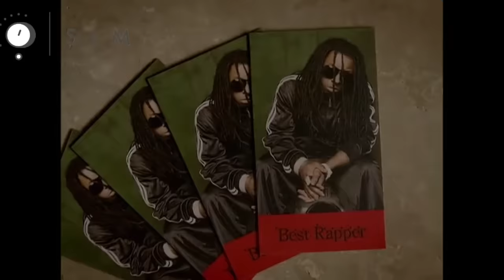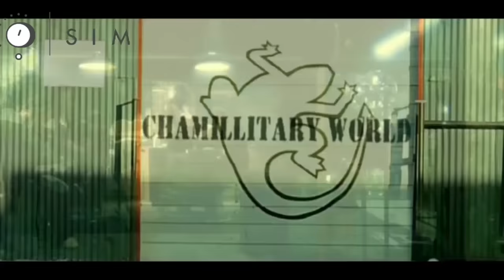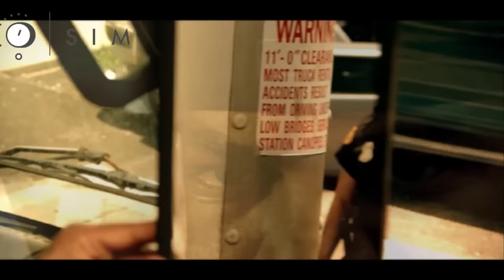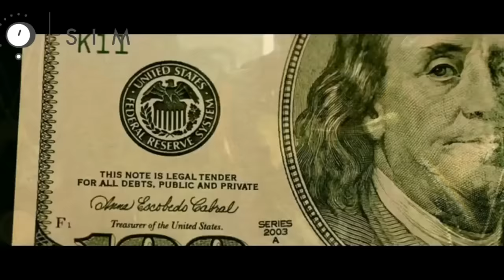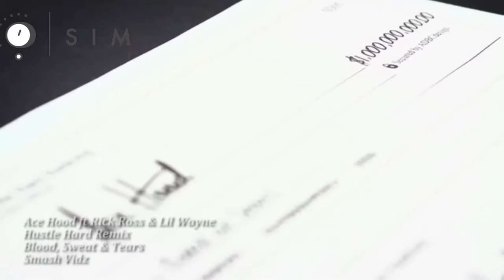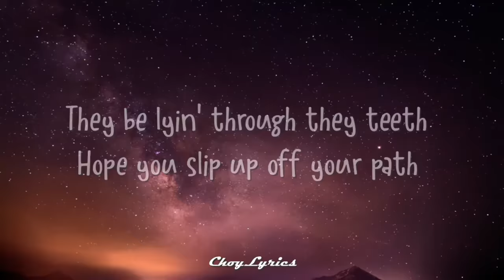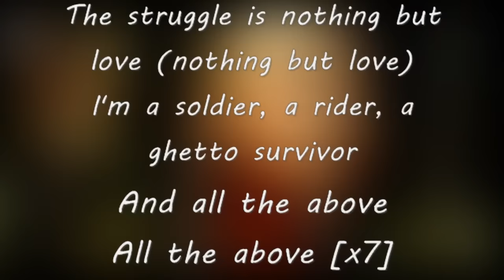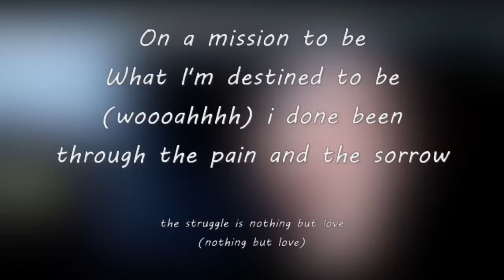🔥🔥🔥 MA3 CULTURE BEST OF OLD SCHOOL RAP CRUNK JUICE MIX, FTLIL WAYNE,RICKROSS,T.I,SNOOP DOG,SOUJA BOY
WEEKLY SESSIONS